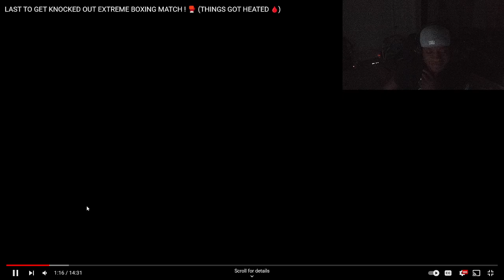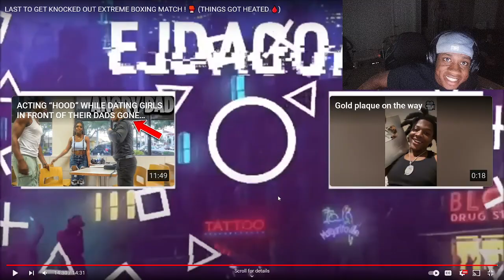LAST TO GET KNOCKED OUT EXTREME BOXING MATCH ! 🥊 (THINGS GOT HEATED 🩸) Reaction!!!!